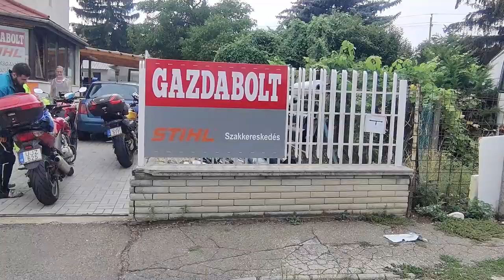Motoros Csillagtúra Szlovénián, Ausztrián és Olaszországon át // Day 5 // Go haza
Oszd meg velünk, hogy Te mire használod a WD40-et, és nyerd meg a 2,2 Millió Forint összértékű ajándékok egyikét! Katt a linkre!

Featuring: Honda CB500X, Honda CB600F Hornet, Honda CBF600S + sokan mások.
IRONY ALERT!
A videó nyomokban íróniát és mogyorót tartalmazhat.

Norbert, Máté és Balázs túrája, ismét, 2022-ben.

-TÁMOGATÁS-
💰 Ha tetszenek a tartalmaink, kérlek támogasd a munkánkat!A támogatásodat eszközparkunk fejlesztésére és benzinköltségünk fedezésére fogjuk felhasználni. Előre is köszönjük, hogy támogatod fejlődésünket :*